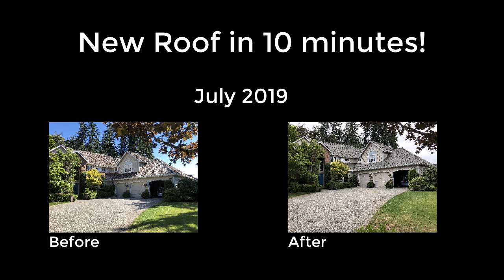New Roof in 10 Minutes!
Time-lapse video of my new roof installation, compressing one week into 10-minutes. The roofing company was Axis Roof & Gutter from Arlington, Washington. They've maintained my old cedar shake roof for almost 20-yrs. The new roof is Malarkey Windsor XL. Axis did a great job and the new roof looks great!

Note that there is no audio on this video.